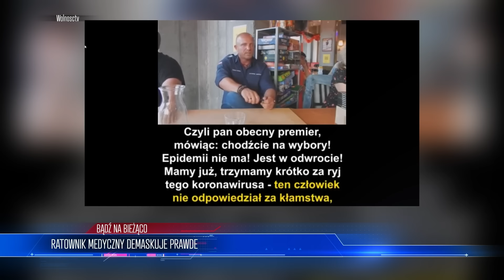U̾j̾a̾w̾n̾i̾ł̾ ̾P̾A̾T̾0̾L̾o̾G̾I̾Ę̾! Ratownikowi P̾U̾Ś̾C̾I̾Ł̾Y̾ ̾N̾E̾R̾W̾Y̾.̾ Ciekawy film o życiu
ZOSTAŃ PATRONEM!

LUB
LUB
Wpłacaj miesięcznie dowolną kwotę na konto: